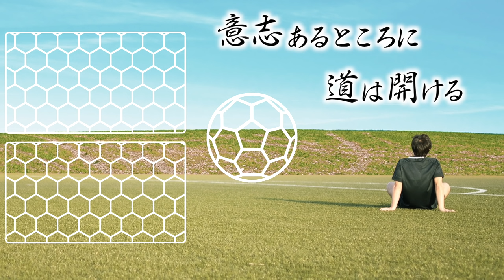【ワールドクラス!!】ネイマールを止めた日本代表酒井宏樹のサイドバックの守り方!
【酒井宏樹】

【FootballAssist】
①【Winner’s参戦】ウイイレ5番勝負‼チーム大津祐樹vsチーム酒井宏樹 白熱の第1試合キックオフ‼
⑤【神回確定】遂に勝利チーム決定‼Winner’s参戦ウイイレ対決は劇的な幕切れ！

【ATHLETEBOX byFootballAssist】
[HP]